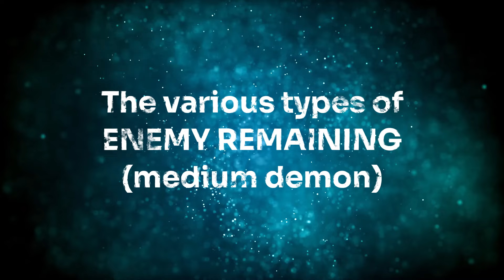The various types of ENEMY REMAINING (new lobotomy)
The various types of ENEMY REMAINING

Enemy remaining
Shadows from the grave
Water on the hill
Fire in the hole
Area confirmed
Rock on the ground
Wind from the landscape
Lightning on the road
Kids at the basement
Slaughter in the house
Blood In the bath
Air detected
House in the freedom
Clouds in the sky
Light from the sun
Leaf on the grass
Ice in the freezer
Light by the darkness
Earth observed